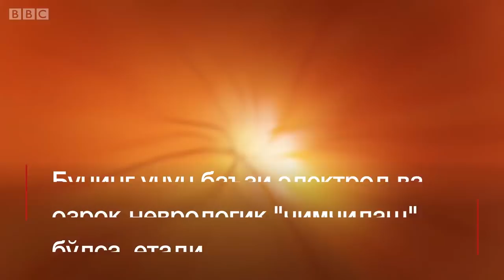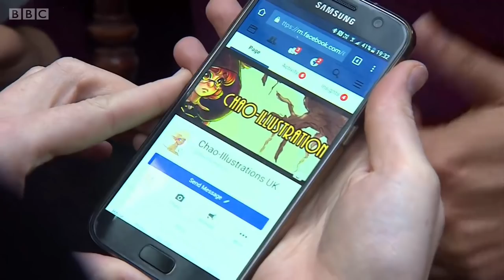Дунё, Ўзбекистон: 2019да бизни қандай кашфиётлар кутмоқда? - BBC Uzbek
2019да бизни қандай кашфиётлар кутмоқда? - BBC Uzbek